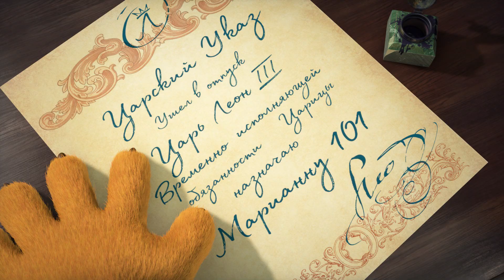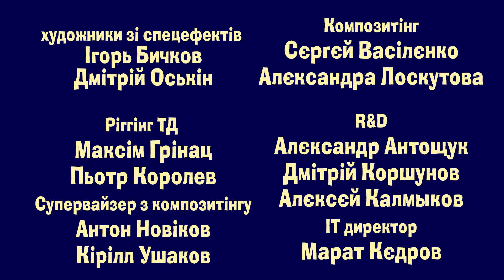Маша та Ведмідь👸 Я все сама! 👩‍🚀 Masha and the Bear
👸 НЕ ЦАРСЬКЕ ЦЕ ДІЛО! 👸(75 серія),  Зірка з неба (серія 70), На привалі (57 серія), До нових зустрічей (серія 52)

Маша та Ведмідь - це популярybq мультсеріал для всієї родини, що розповідає про дружбу колишнього циркового артиста Ведмедя і маленької веселої хуліганки Маші, яка не дає нудьгувати не тільки йому, але і всім лісовим жителям.